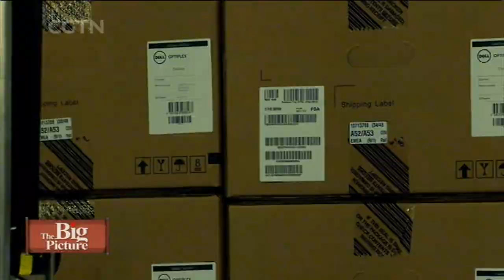The Big Picture: China reshapes global supply chain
Surrounded by high mountains, transportation in and out of the southwestern province of Sichuan has been a challenge for centuries. China Railway Express, however, along with other great projects brought forth by the Belt and Road Initiative, have changed the face of the country's hinterland, and the global supply chain.